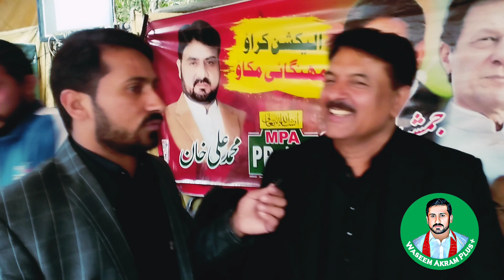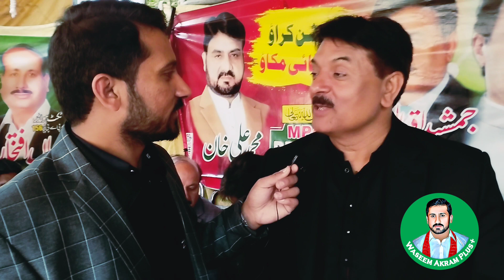jamshed iqbal cheema |today at zaman park |Imran khan house outside |exclusive interview today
1